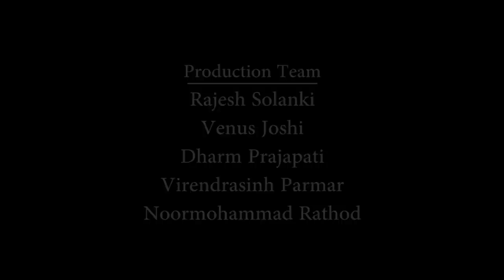Chhota Udaipur Bhangoriya Haat 2020 II छोटा उदयपुर भंगोरिया पर्व II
This Documentary Subject is on Bhangoriya Parv Fair
Rathava Adivasi Tribes of Chhota Udaipur Celibrate
This Bhangoriya Parv

Chhota Udaipur District is Situated on Two State Borders Maharastra and Madhya Pradesh

Rathava Adivasi Participate with their village team of Timbli the Folk Dance in All this Holi Festival Fair's